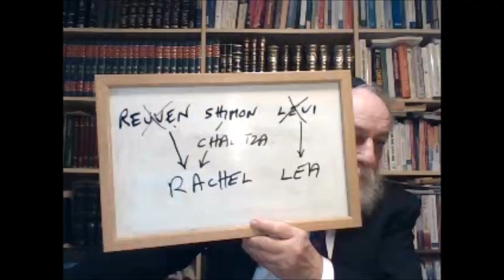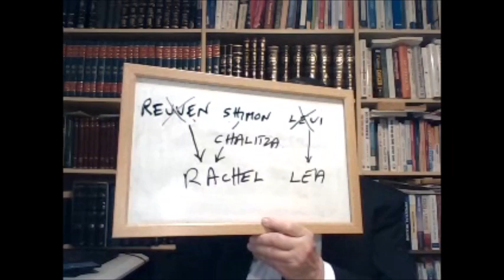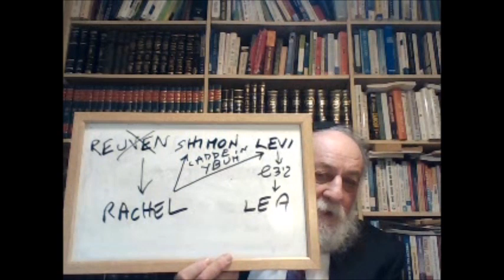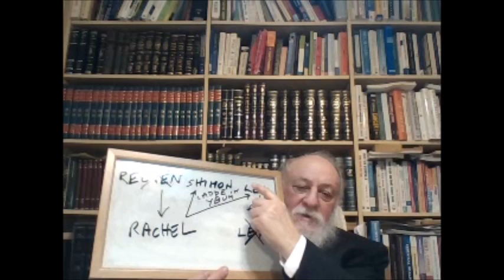YEVAMOT 41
LEGGI DIVERSE DI YBUM, CASI NEI QUALI DONNE DEVONO ATTENDERE 3 MESI PER FIDANZARSI O SPOSARSI